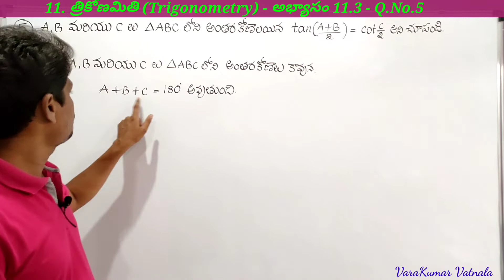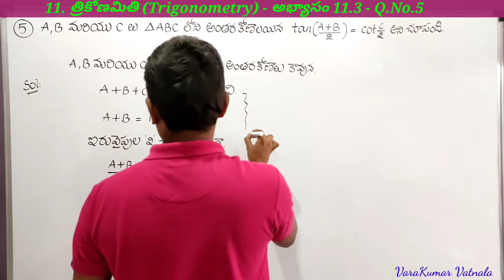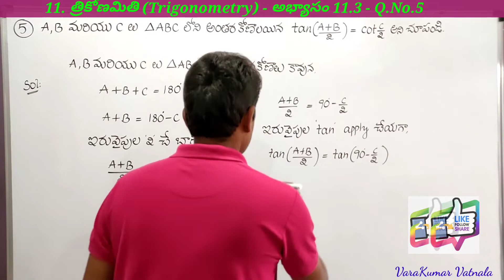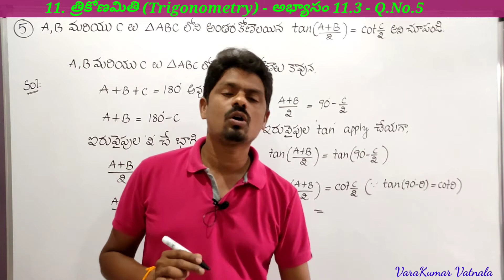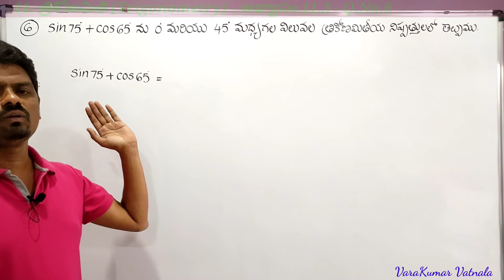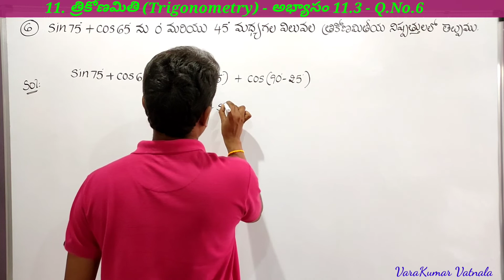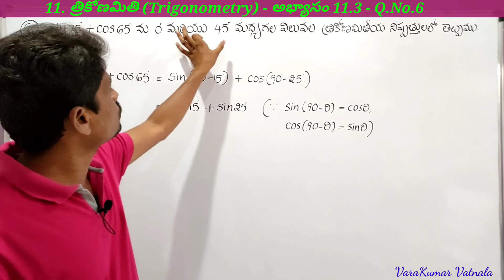10th Class(10వ తరగతి ) | Maths | త్రికోణమితి | అభ్యాసం 11.3 | Q.No.5 & 6 | తెలుగులో | TS & AP.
Hi/Hello everyone,

Now you can join by clicking the above link as a VVK MEMBER by paying a small amount
of Rs. 119/- (One Hundred and Nineteen Rupees) per month.

If you join as a VVK MEMBER, I will provide my whatsaap number to ask any doubts from any
chapter. You can also chat for asking doubts. I will give you a complete written solution for
your questions. I will provide some pdf material at the time of exam.

I will provide previous questions from each chapter.

I hope everyone can join as a VVK MEMMBER by clicking the above link.
You can also find JOIN button for every video beside the name of my channel.